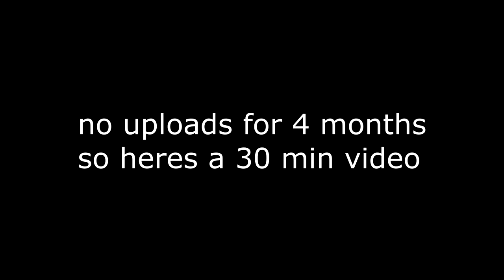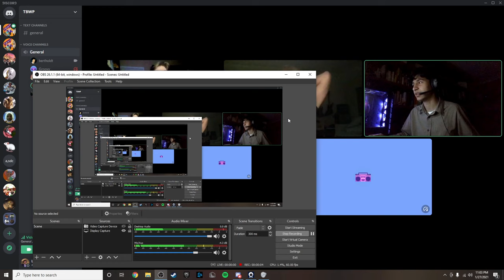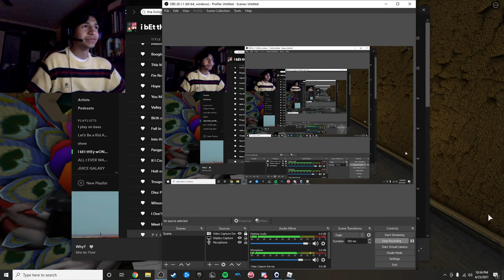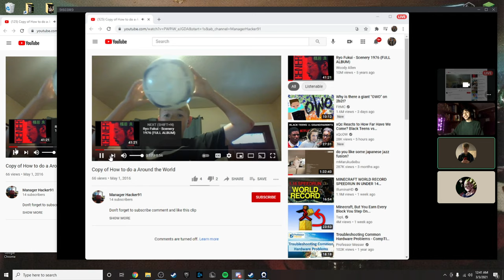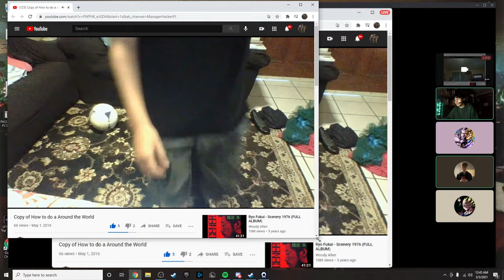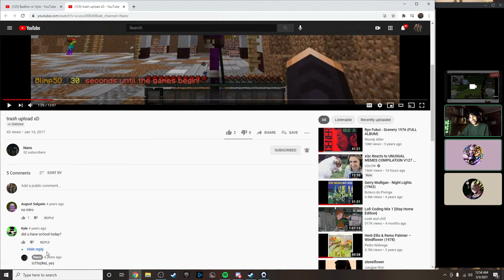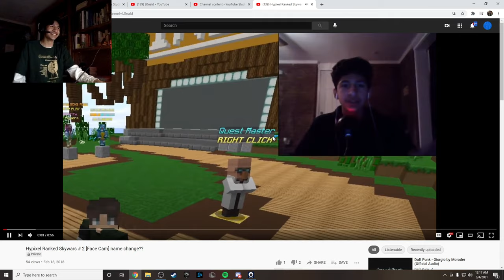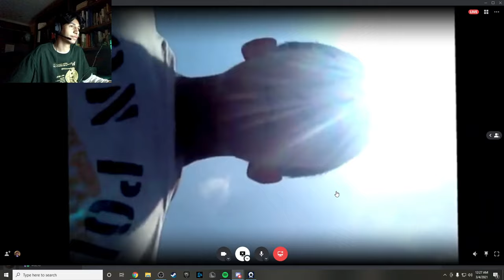30 minutes wasting my time playing roblox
HI IM BACKKKK